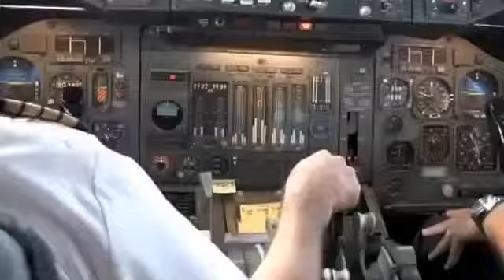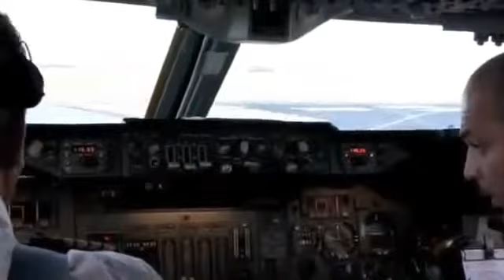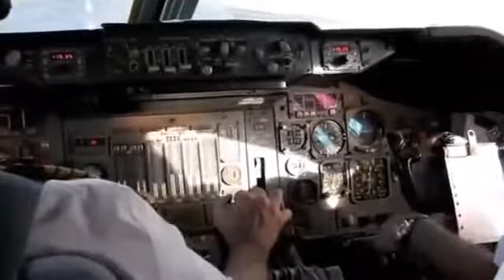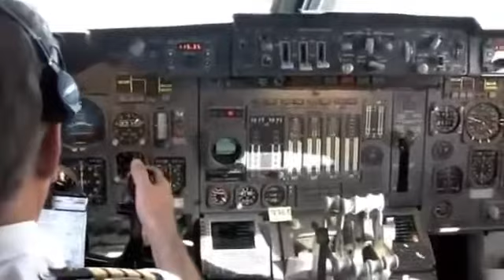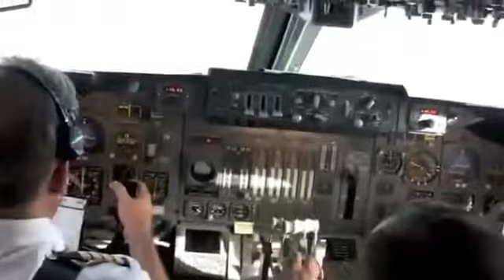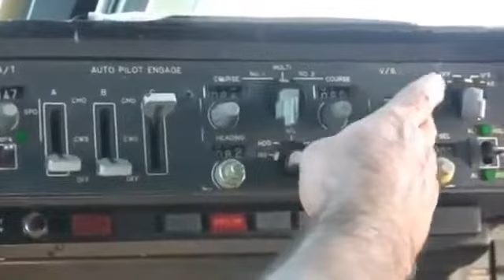اقلاع طائره من داخل الكابينه